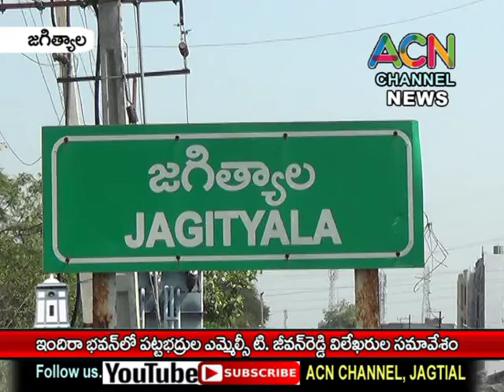జగిత్యాల ఇందిరా భవన్ లో పట్టభద్రుల ఎమ్మెల్సీ టి. జీవన్ రెడ్డి ప్రెస్ మీట్